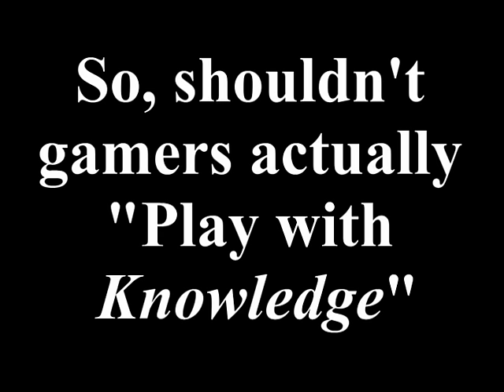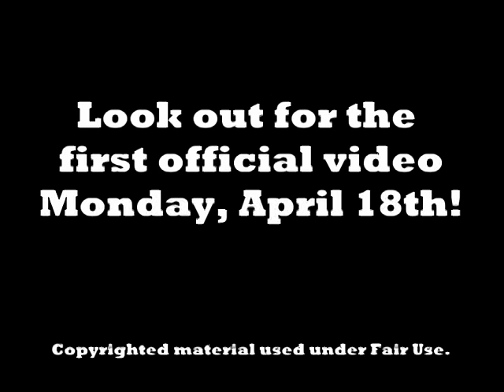Game Theory Promo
Inspired by the "Tangential Learning" episode of gaming series EXTRA CREDITS, I've started a video series that looks into learning a wide range of topics through the filter of video games.

Plumbing with Mario? Hot wiring cars with GTA? Quilting with Kirby? All fair game for future episodes!

This is the teaser trailer for the first episode set to come out Monday, April 18th.